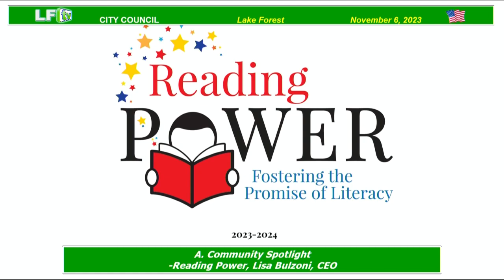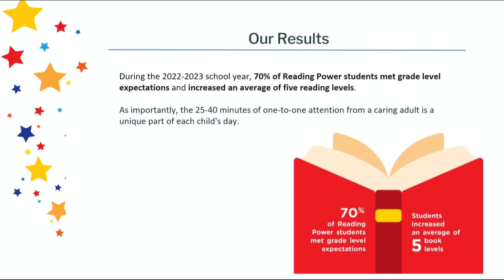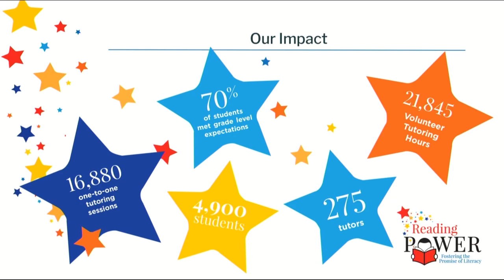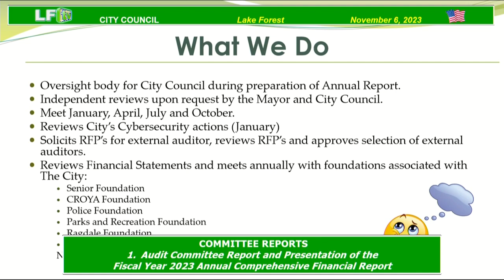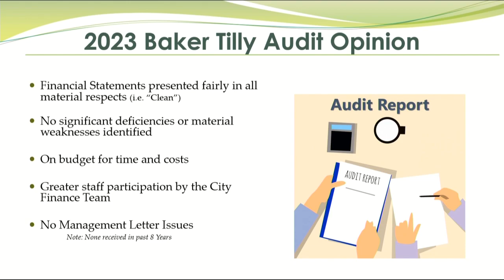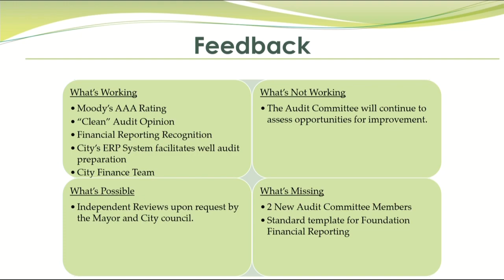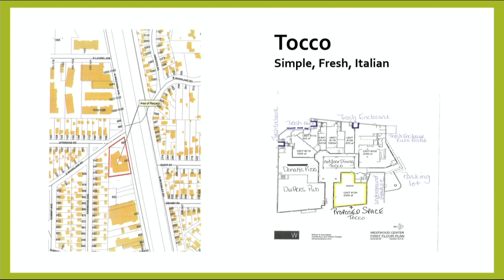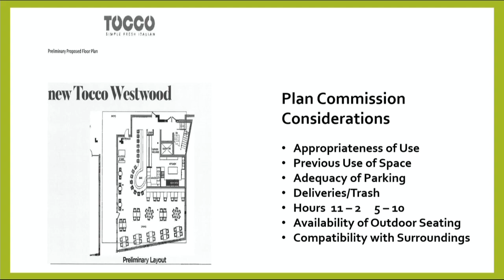LF City Council ~ 11/6/23